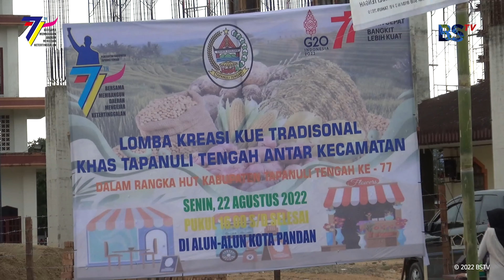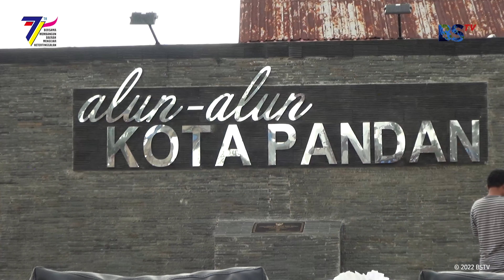Peserta yang hadir tak menyangka, Bakhtiar Sibarani datang mencoba masakan mereka..